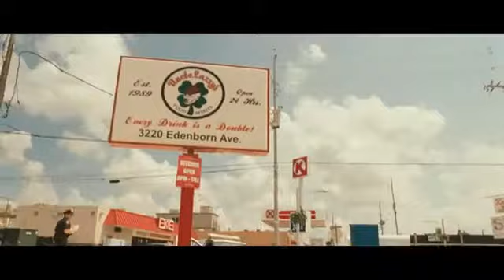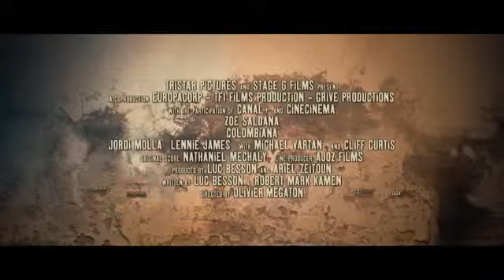Колумбиана (2011)(onlain-filmi.net)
Гледайте филма: Колумбиана / Colombiana (2011) от тук Намерете богата видеотека от онлайн филми на нашия сайт